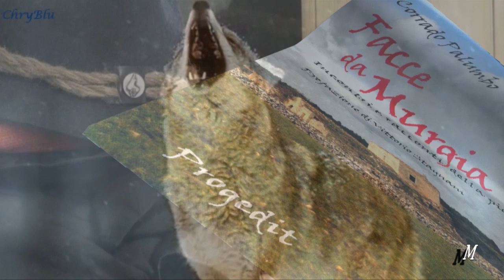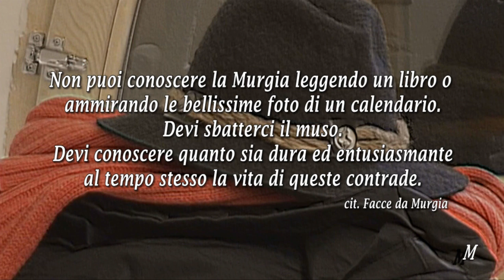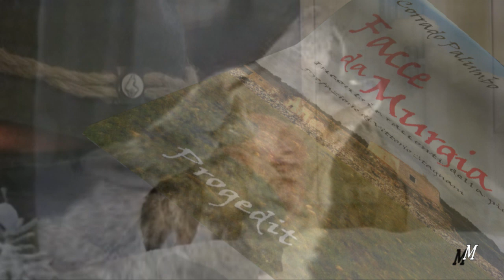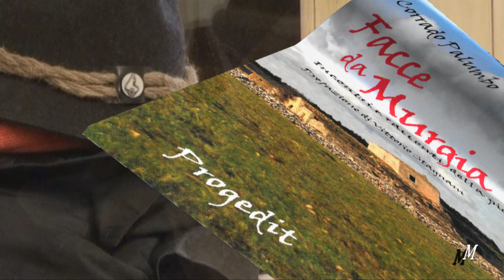FACCE DA MURGIA Incontri e racconti della pietra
FACCE DA MURGIA Incontri e racconti della pietra. Corrado Palumbo

Corrado Palumbo da oltre 40 anni si avventura su sentieri di montagna. Collabora con associazioni, con il Parco Nazionale dell'Alta Murgia, enti, scuole, comuni e aziende.

Ha organizzato oltre 1.000 escursioni in Italia e all'estero. Ha ideato la "Giornata Pugliese dell'Escursionismo - GPE", la "Notte Bianca dell'Escursionismo - NBE" e il trekking da "Ciccillo a Federico". Cammina in compagnia di una immancabile Nikon.

Ha pubblicato per ProgEdit i più volte ristampati PUGLIA FUORI STRADA (Bari 2008) e LUCANIA FUORI STRADA (Bari 2016), entrambi con Vittorio Stagnani.